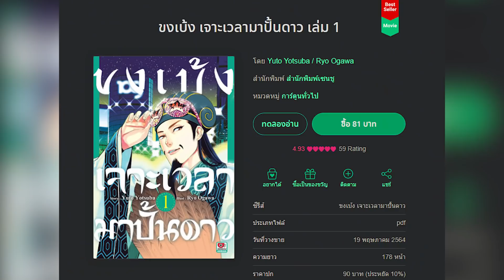Anime Planet I ขงเบ้ง เจาะเวลามาปั้นดาว อิเซไกม้ามืดสุดฮอตที่ทุกคนต้องดู!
ไม่พูดถึงเป็นไม่ได้สำหรับอนิเมะสุดฮอตน่าจับตาในเวลานี้สำหรับ ขงเบ้ง เจาะเวลามาปั้นดาวที่มาพร้อมกับเพลงเปิดสุดมีมและเนื้อเรื่องสุดน่าดดูที่พา ขงเบ้ง สุดยอดกุนซือในยุคสามก๊ก เจาะเวลาอิเซไกมายังยุคปัจจุบันแล้วต้องมาปลุกปั้นนักร้องสาวอย่าง ไอโกะ ซึกิมิ ให้โด่งดังให้ได้ เรื่องราวจะเป็นอย่างไร ไปฟังท่านหลอดและดลลี่เล่าให้ฟังกันได้ในคลิปนี้ พร้อมอัพเดทข่าวสารในวงการอนิเมะไปด้วยกัน!

ทรูไอดี ชวนมาดูที่สุดอนิเมะในดวงใจ
เรารวบรวมครบให้คุณแล้ว มาสนุกและประทับใจ ไปกับที่สุดอนิเมะในดวงใจได้แล้ววันนี้ที่ TrueID ลืมพวกเขาเหล่านี้ไปหรือยัง เหล่าการ์ตูนความทรงจำในวัยเด็กของคุณ  ทรูไอดีชวนมาสนุกกับอนิเมะในดวงใจวัยเด็กของคุณ พร้อมพากย์ไทย  กว่า 2,000 ตอน ให้ดูกันเต็มอิ่มจุใจกับไปเลย ที่ทรูไอดีที่เดียวเท่านั้น